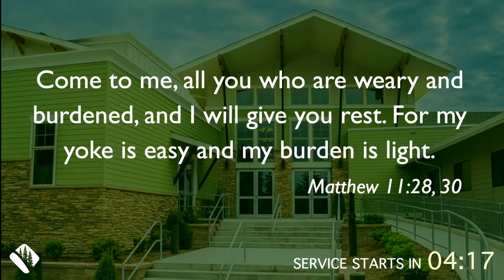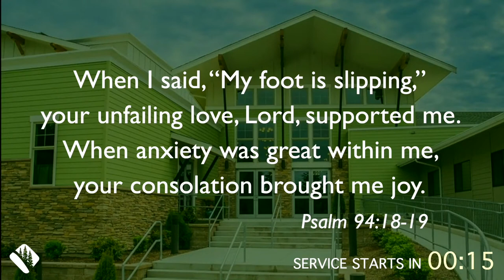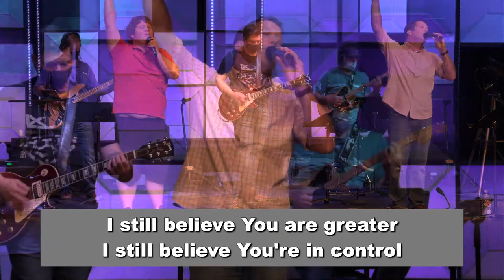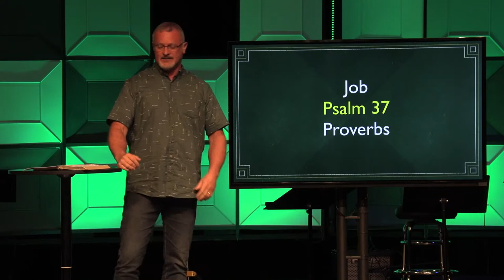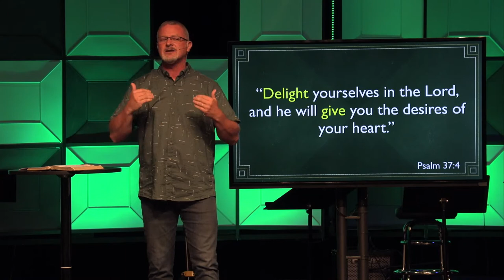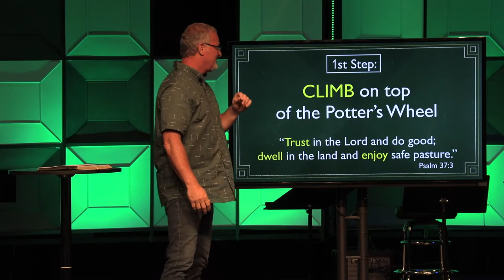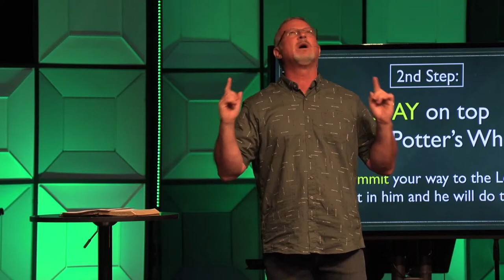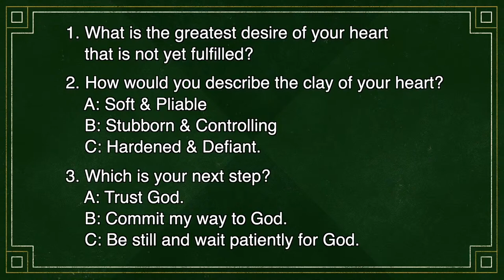MEANINGFUL PASSAGES (Part 5) • "The Potter's Wheel" • Barry Bandara • (Full Experience)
Sermon starts at: 31:05

• This Series:
IN DIFFICULT TIMES, THE BIBLE SPEAKS TO US… SOMETIMES IN A WHISPER AND OTHER TIMES LIKE SHOUTING.

THESE MEANINGFUL PASSAGES OFTEN BECOME INCREDIBLY SPECIAL TO US BECAUSE OF WHEN THEY CAME AND HOW THEY MINISTERED TO US.

Call 911 for Repentance & Revival
At 9:11 (AM, PM, or both) - stop what you are doing and pray

Pray for repentance and revival in your life, in our church, in Kitsap county, and in our country
"If my people who are called by my name, will humble themselves and pray and seek my face and turn from their wicked ways, then I will hear from heaven, and I will forgive their sin and will heal their land." 2 Chronicles 7:14

Welcome to GracePoint Church!

This place is filled with a bunch of regular people living in the real world.
 We’re glad you are here!
 We believe that all of us are on a journey with God.
We want to help you move forward on the path
He has for you!
We don’t have it all together and we don’t have all the answers, but we can point you to the ONE who does.